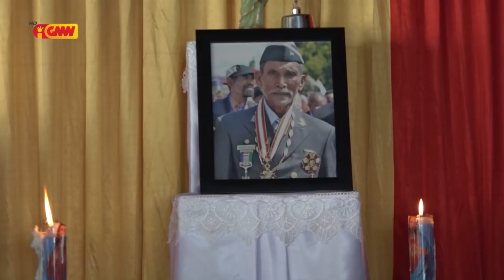Prezidente Repúblika Francisco Guterres Lú Olo senti triste lakon Veteranu "Renan Selak"